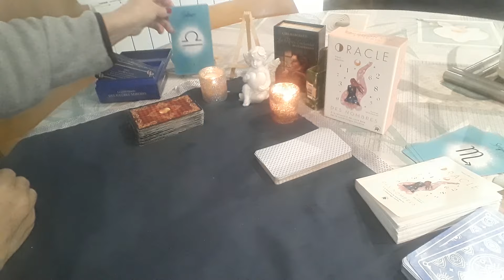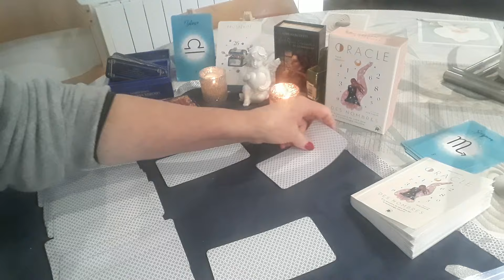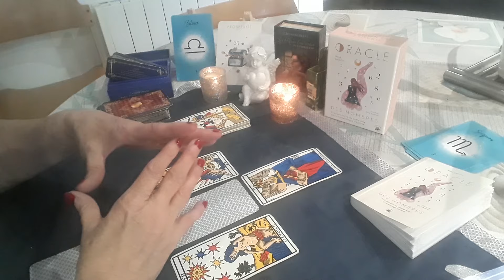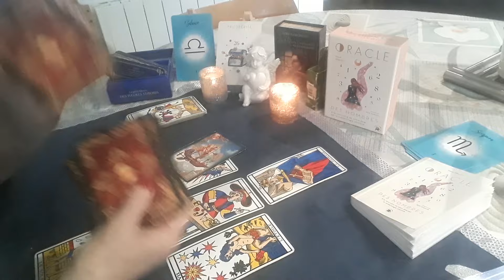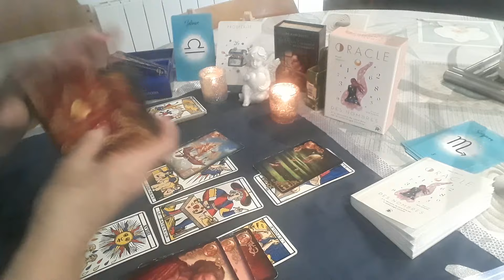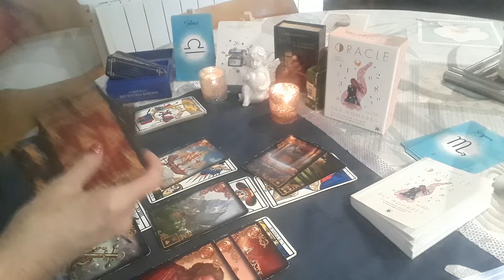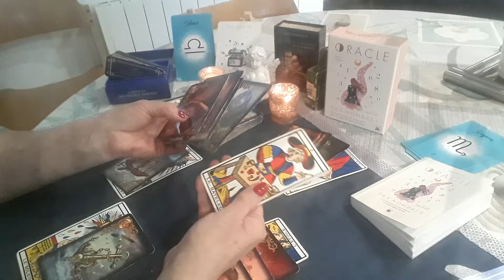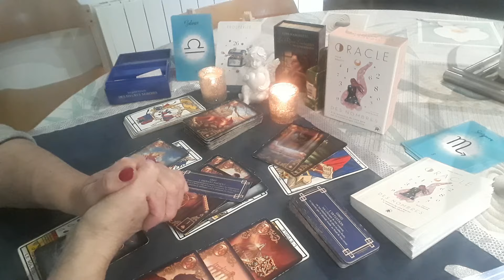BALANCE février 2024 malgré un debut chaotique une situation se débloque